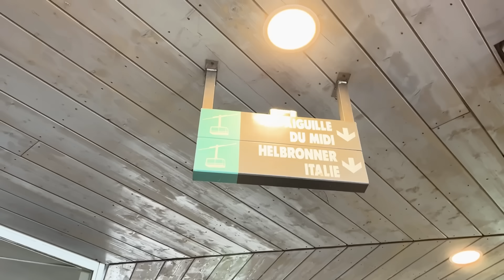シャモニー観光！本場アルプスに囲まれた街！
次回動画は10月28日です。